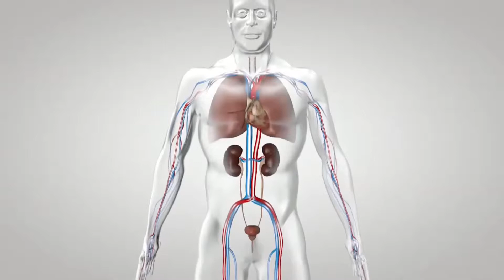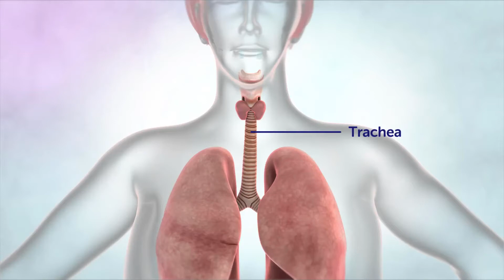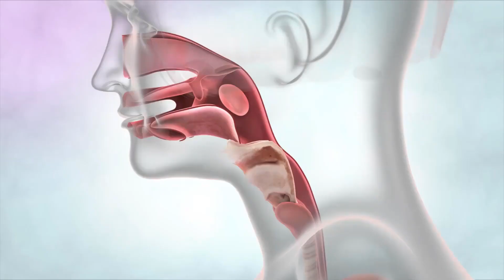Kakva je veza između refluksa kiseline i astme